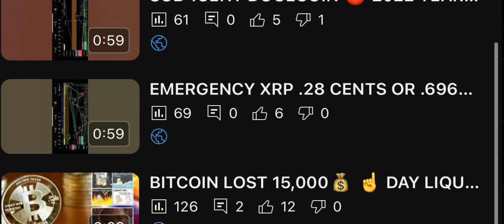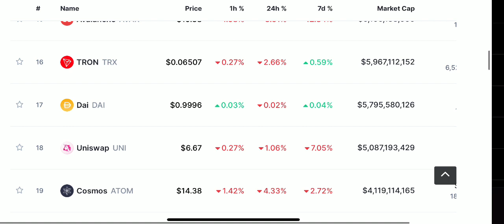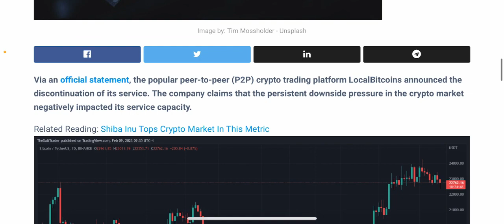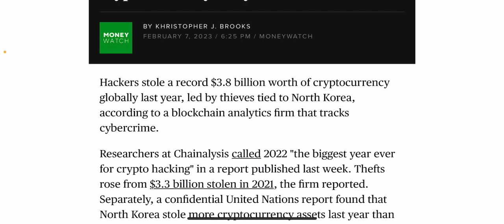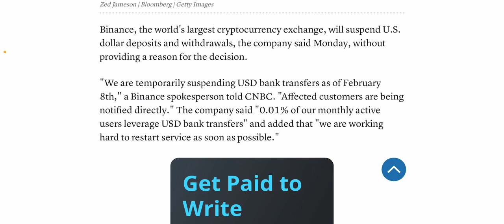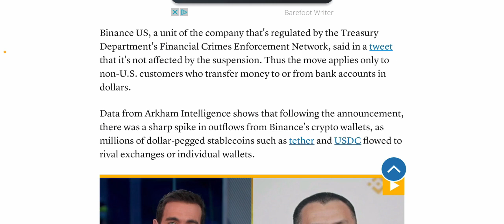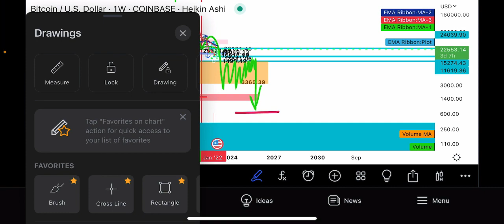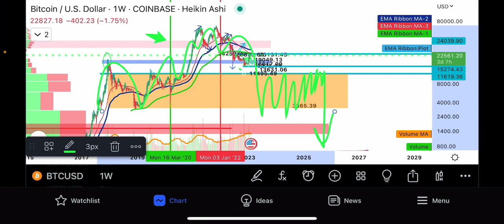#1 bitcoin price predicts $26.69 2025 bitcoin breaking xrp news! MASSIVE fraud crypto